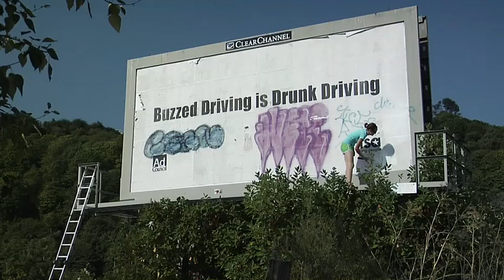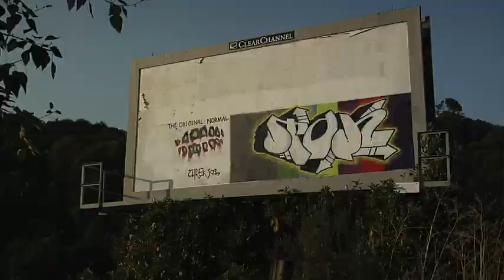Chrek Yourself! - Time Lapse tON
"tON" by Chrek

Chickity Checkyourself Before You Chrekyourself

Hellz Angelz (Featuring Murs)
Sunspot Jonz - Back in Black